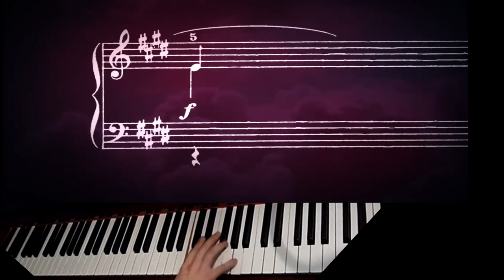Nocturno 18 Op 62 Nro 2 (Animated sheet music)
Hace 10 años podía tocar esto.
10 years ago I could play this

Thanks @wolowolowolowolowolowolowo2417  for your job with the animated sheet music.